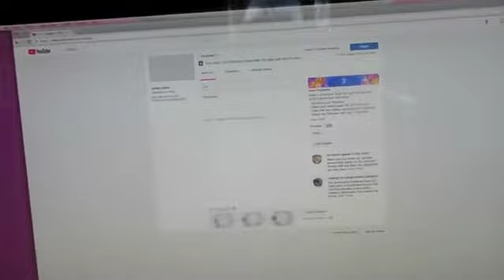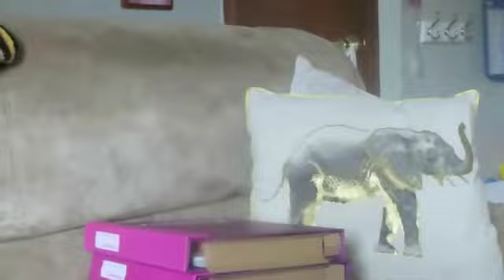Benjamin's Baseball game/Last full week of school/Night with Emma